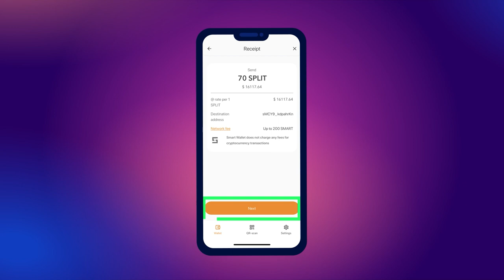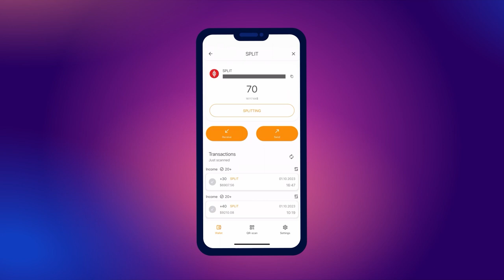SPLIT टोकन कैसे भेजें और प्राप्त करें?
इस संक्षिप्त ट्यूटोरियल में हम दिखाएंगे कि SPLIT टोकन के साथ ट्रांज़ैक्शन कैसे करें।

कृपया ध्यान दें कि ट्रांज़ैक्शन प्राप्त करने के लिए, आपके वॉलेट बैलेंस में SMART कॉइन्स होने चाहिए।

हम आपको याद दिलाते हैं कि SPLIT — एक ऐसा टोकन है जो SMART BLOCKCHAIN नेटवर्क पर काम करता है। SMART WALLET वॉलेट पर SPLIT टोकन संग्रहीत करने से उसके धारक को ULTIMA टोकन में रिवॉर्ड का अनुरोध करने का अधिकार मिलता है।

यदि आप Ultima के बारे में और ज़्यादा जानना चाहते हैं, तो हमें सोशल नेटवर्क पर फ़ॉलो करें: